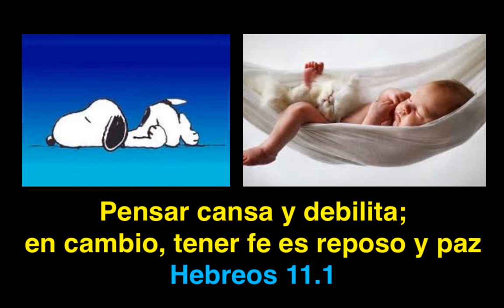Pensar cansa, en cambio, tener fe da descanso, paz y libertad